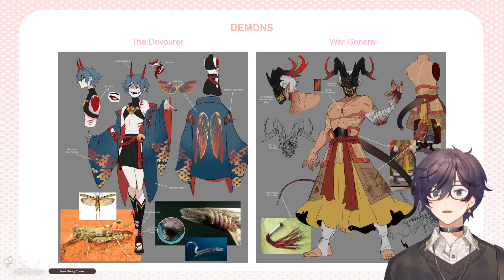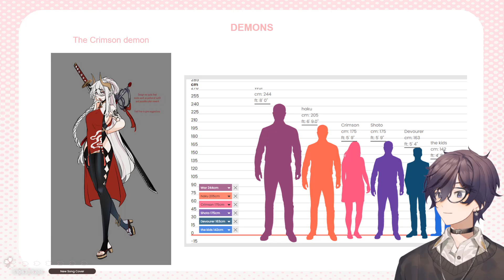Shoto is so Thirsty over the Demons in his Lore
shxtou guildiesona shoto shotou shxtou clips